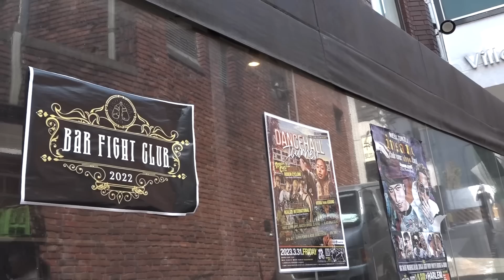Accross the GLADIATOR 021#06【対談】平本蓮【THE1MEET】剛毅會からGLADIATORへの刺客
3月26日に開催されるGLADIATOR021へ平本蓮が自身の所属する剛毅會からGLADIATORへ選手を送り込む。
実弟の平本丈と佐藤フミヤの出場について語る。
その他貴重な映像が盛り沢山の「ザ・ワンTV」を是非ご覧ください！
THE 1 TV（ザ・ワンTV）